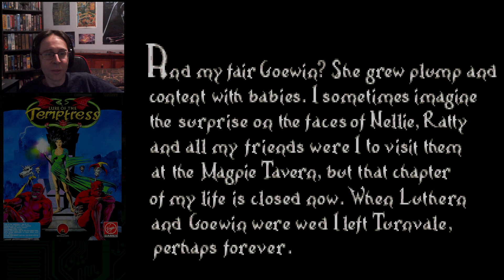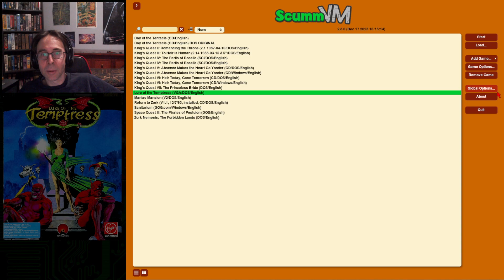Lure of the Temptress - Finale | 1992 Revolution | First-play | Part 4